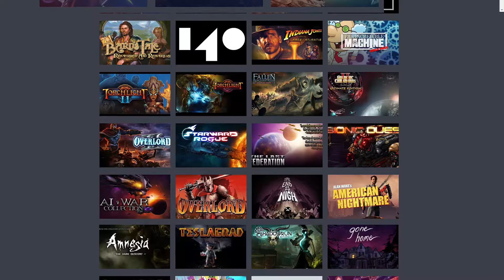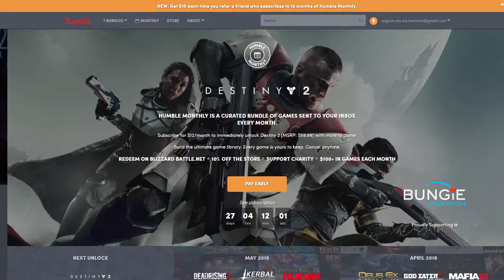Humble Monthly: la revue de mai de Morki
ERRATUM: je me suis trompé de carton pour indiquer les musiques utilisées dans cet épisode, les vraies musiques sont dans la description. Oups. vidéaste professionnel.

Bonjour bande d'humains! Ici, on fait un petit passage en revue rapide des jeux proposés par le Humble Monthly du mois de mai.

Mon lien de référent au Humble Monthly si vous souhaitez y souscrire en me filant un coup de main

Musique utilisée:
Open Waters 1 (Alec Holowa, Aquaria)
Open Waters 2 (Alec Holowa, Aquaria)
Open Waters 3 (Alec Holowa, Aquaria)